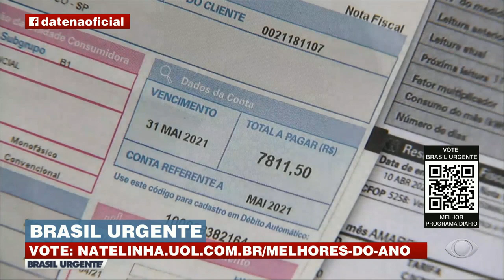O Brasil Urgente é indicado como melhor programa diário de 2022